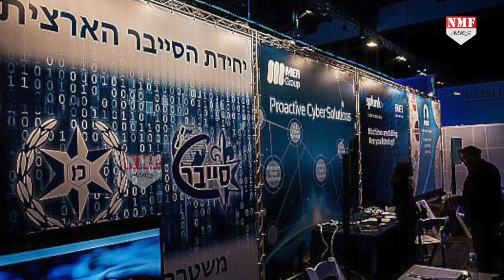ईरान के सर्वोच्च नेता Ayatollah Khamenei का बड़ा हमला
ईरान के सर्वोच्च नेता अयातुल्लाह खमैनी ने इजरायल पर निशाना साधते हुए उसे कैंसर ट्यूमर करार दिया…वहीं ईजराइल ने ईरान को मुंहतोड़ जवाब दिया है…और कहा है कि ईरान भ्रम ना पाले…